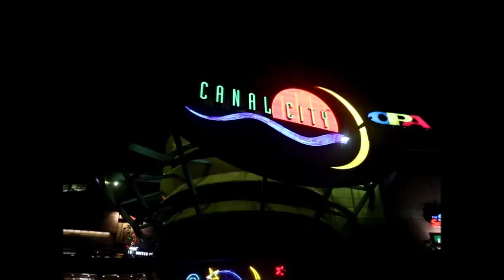キャナルシティ界隈夜の散歩 【 Travel Japan うろうろ九州 】 福岡 博多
中洲は福岡市博多区、那珂川と博多川に挟まれた中州で
キャナルシティ裏です。

 キャナルシティ博多
福岡県福岡市博多区住吉1丁目2-25